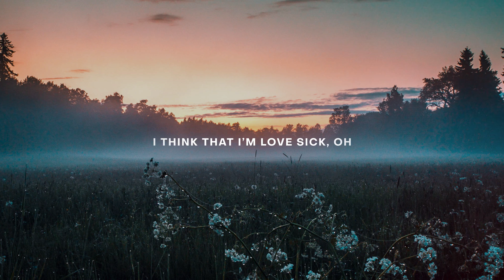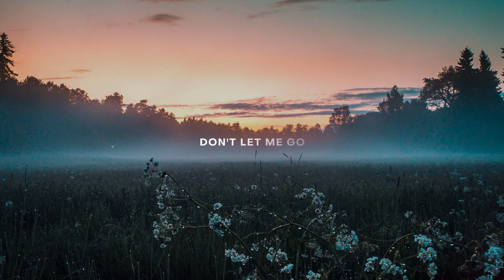Koni, Tom Bailey & Ane - Don't Let Me Go // Lyrics